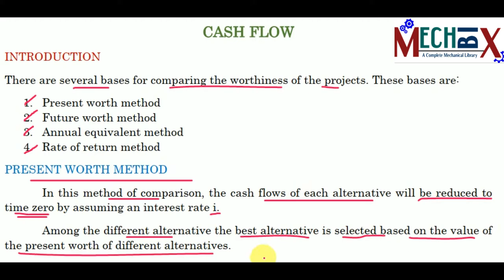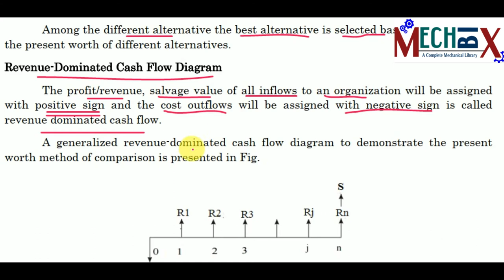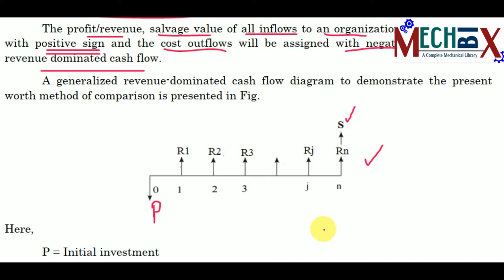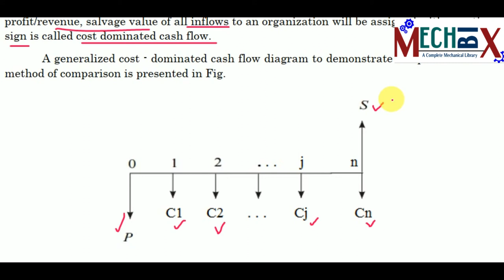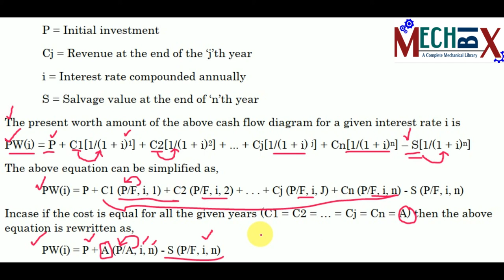Present worth method of comparison | Engineering Economics Lecture Video 23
This video explains what is cash flow diagram? What are the different method of comparison? What is Present worth method of comparison? What is meant by revenue dominated cash flow diagram? What is meant by cost dominated cash flow diagram? in detail.